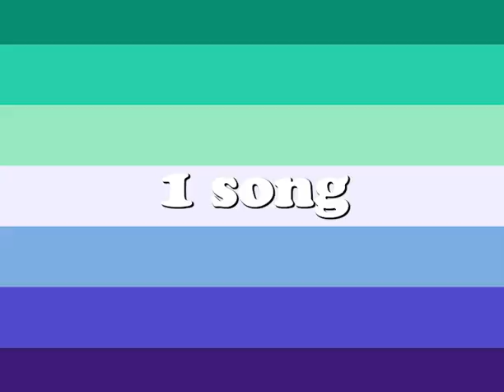366 Days of Song - Andy Mangels - Day 176 song is "I Am What I Am" cover as from La Cage Aux Folles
"It's my world that I want to have a little pride in. My world and it's not a place I have to hide in..."

Day 176 song is "I Am What I Am" cover song as from La Cage Aux Folles - part of Pride Week
My 2024 Resolution is to release one song a day, sung live in one take, for the entire year. 366 songs!

Backing Track by KaraFun. Production Titles & Edits by Paul K. Bisson.

Monday = Showtunes / Tuesday = Pop & Rock /Wednesday = Disney / Thursday = Country / Friday = Comedy / Saturday = Potpourri / Sunday = Vintage